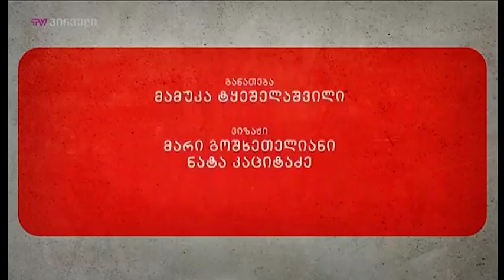მძიმე კაცთან (01.07.2018)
სტუმრები: რეზო აფხაზავა